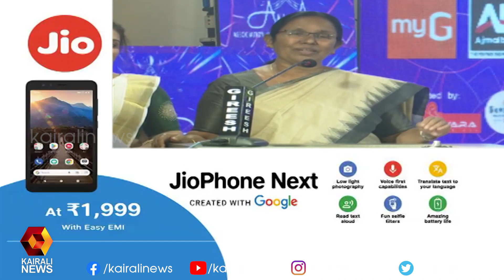താരസംഘടന അമ്മയുടെ വനിത ദിന ആഘോഷത്തിലാണ് ശൈലജ ടീച്ചര്‍ സംസാരിച്ചത് | Kairali News